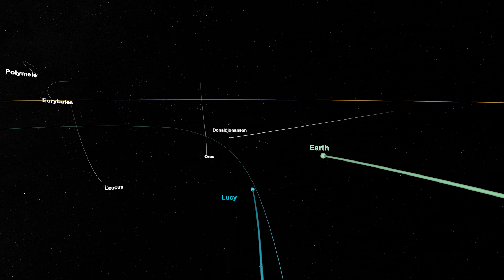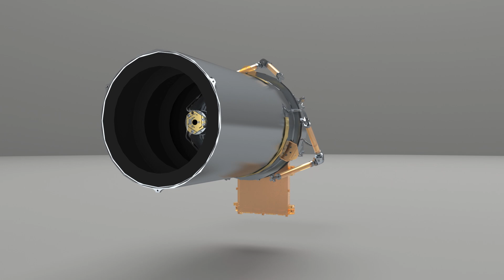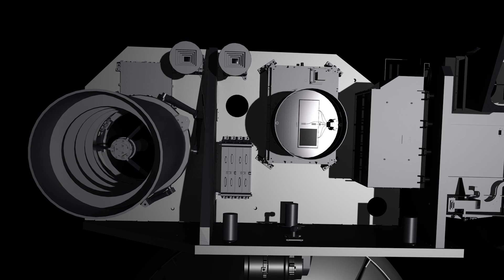NASA's Lucy Mission Flyby of Asteroid Dinkinesh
On Nov. 1 2023, NASA's Lucy spacecraft will fly by the small Main Belt asteroid Dinkinesh (previously known as 1999 VD57). This asteroid flyby was added to Lucy’s list of targets in January 2023. The primary purpose of the Dinkinesh encounter is to test the spacecraft’s Terminal Tracking System, which will keep Lucy's instruments pointing at the asteroid as it flies by at 10,000 miles per hour. The Lucy mission’s record-breaking tour will now explore at least ten small solar system bodies. Lucy will have the close approach with Dinkinesh as the spacecraft skims the inner edge of the main asteroid belt. After the encounter, Lucy will head back towards Earth for its second gravity assist in December 2024. That assist will send the spacecraft to explore the Jupiter Trojan asteroids.

Credits: NASA's Goddard Space Flight Center
Produced, Edited, and Narrated by: David Ladd (AIMM)
Animations by: Walt Feimer (KBRWyle) and Jonathan North (KBRWyle)
Visualizations by: Kel Elkins (USRA)